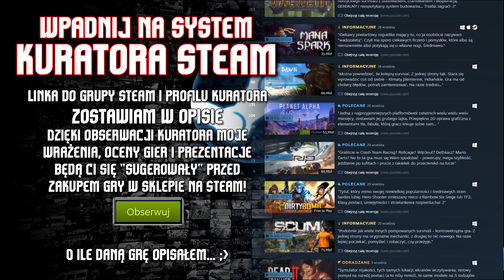🔥 Supraland / Recenzja świetnej gry logicznej!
🎯 Supraland ➖ ➖ -3% z kodem BRODA
Poszukiwałem ostatnio ciekawej gierki logicznej. Trafiłem na Supraland, a przed Wami moja recenzja tej gry. Muszę przyznać, że nie spodziewałem się tak dobrej produkcji. W Supraland wkraczamy w krainę, gdzie młody chłopak bawi się ludzikami - o kolorze niebieskim i czerwonym. Świat Supraland to swego rodzaju wielka makieta pełna najróżniejszych rzeczy, jakie chłopiec poukładał. My jednak w Supraland jesteśmy żywym ludzikiem, który ma za zadanie rozwiązać zagadkę braku wody w królestwie czerwonych po drodze odkrywając, że mogą za tym stać niebiescy. Supraland to sporo kombinowania, sporo główkowania, dość otwarty świat oraz sporo zagadek do rozwiązania. Gra zarówno nada się dla starszego, jak i młodszego gracza. Dodatkowo Supraland zrobiony jest z wielką pasją - czuć ją od autora na każdym kroku.

⏩ WSPIERANIE ⏪
Koszt to 15 zł miesięcznie. Co otrzymujesz w zamian?
"Rosnącą" ikonkę przy komentarzach oraz na LIVE, dostęp do treści publikowanych tylko sponsorom (np. zapowiedzi nowych dużych materiałów) oraz rangę na Discord. Plany są na gadżety dla osób z długim stażem wspierającego!